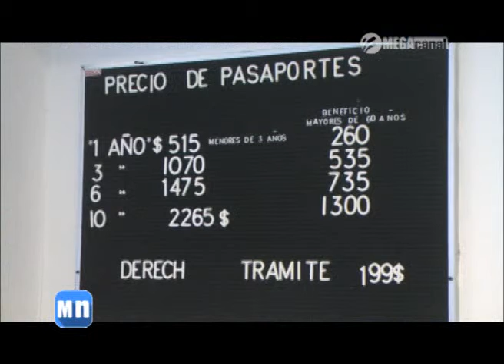CARMINA MARTINEZ APOYO